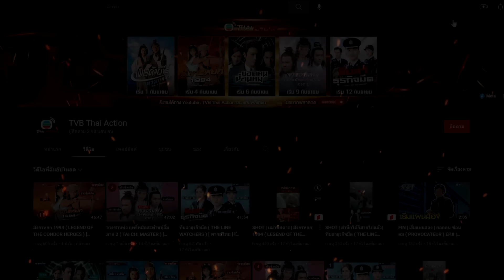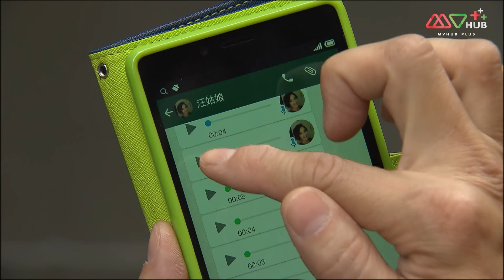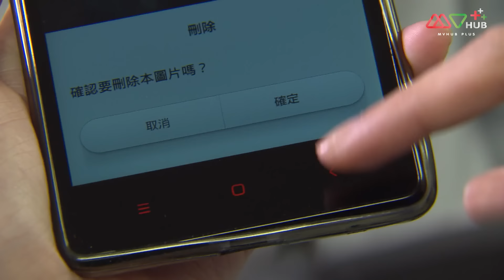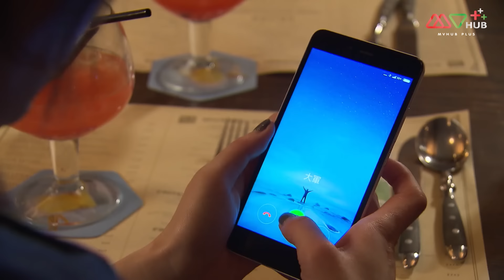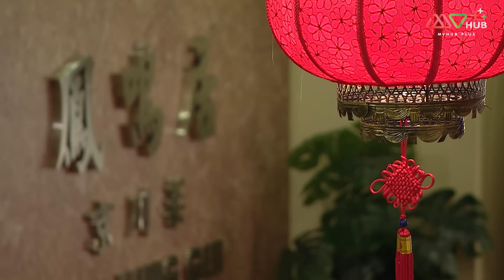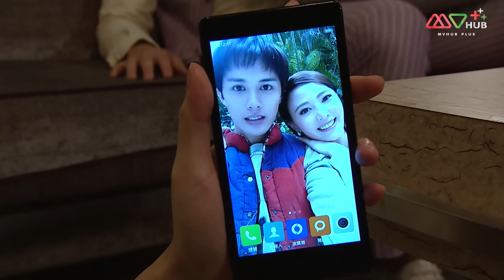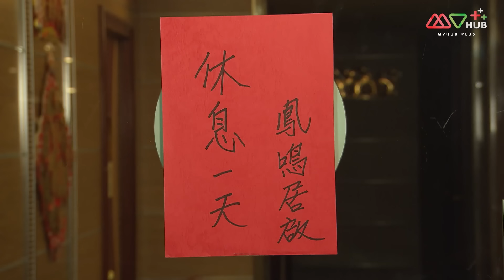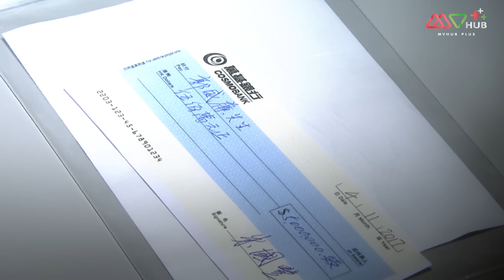ยอดขุนพลทะลุมิติ EP.17 - 20 [ พากย์ไทย ] l ดูหนังมาราธอน l TVB Thailand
สามขุนนางจากยุคราชวงศ์หมิง หยวนฉงห้วน นายทหารที่มีวิชาฝีมือและจงรักภักดี จั่วกวงโต่ว ขุนนางฝ่ายบุ๋นมากปัญญา และหลี่จิ้งจง ขันทีประจำครัววังหลวง พวกเขาปฏิบัติหน้าที่คุ้มครองพระชายาในองค์รัชทายาทแต่กลับข้ามเวลา 400 ปีเข้ามายุคปัจจุบันที่เมืองฝอซาน เพราะเป็นคนหลงยุคที่ต้องใช้ชีวิตร่วมกันคนทั้งสามจึงสาบานเป็นพี่น้อง จากนั้นถูกชักชวนมาฮ่องกงเพราะหลี่จิ้งจงมีฝีมือในการทำอาหารคนทั้งสามจึงมาทำงานในร้านอาหารเฟิ่งหมิงที่มีประวัติในการทำอาหารจีนมายาวนาน เจ้าของร้านเฟิ่งหมิงคือฟางเทียนแต่การดูแลร้านกลับอยู่ที่ฟางฮุ่ยจือลูกสาวคนโตที่เป็นคนไปพบกับสามคนข้ามเวลาในฝอซานนั้นเอง หยวนฉงห้วน จั่วกวงโตว และหลี่จิ้งจง ได้พบกับวังอี่ซานนักแสดงสาวสวยที่ใบหน้าคล้ายคลึงกับพระชายาที่คนทั้งสามให้การอารักขาก่อนที่จะหายตัวไป แม้ตอนแรกพวกเขาจะเชื่อว่าวังอี่ซานคือพระชายาที่ข้ามเวลามาเหมือนกันแต่ในที่สุดก็รู้ว่าเป็นแค่คนที่ใบหน้าเหมือนกันเท่านั้นเอง ร้านอาหารเฟิ่งหมิงกำลังตกเป็นเป้าการยึดครองของกิจการภัตตาคารใหญ่ที่มีจูกว๋อเฟิงเป็นเจ้าของซึ่งจูกว๋อเฟิงคนนี้เคยเป็นลูกจ้างของร้านเฟิ่งหมิงมาก่อนแต่ถูกล็อตเตอรี่รางวัลที่หนึ่งทำให้มีเงินไปสร้างตัวจนกลายเป็นเจ้าของกิจการร้านอาหารใหญ่ ต่อมาขันทีจางเฉิง ที่เป็นศัตรูของหยวนฉงห้วนติดตามข้ามเวลาเข้ามาในยุคปัจจุบันเช่นกัน หยวนฉงห้วนจึงต้องพบกับศัตรูเก่าที่ต้องห้ำหั่นกันอีกครั้ง พร้อมกับความลำบากใจที่จะกลับไปในอดีตเพราะเขาและน้องร่วมสาบานอีกสองคนต่างก็มีความรักในดินแดนใหม่แห่งนี้แล้ว

นำแสดงโดย : เซียวเจิ้นหนาน,เฉาหย่งเหลียน,เหอกว่างเพ่ย,เทียนเย่าหนี,หวังจุนชิง,เจียงต้าเหว่ย,จูเฉินลี่,หลี่กวั๋อหลิง,เหยาเจียนี
ผู้กำกับ : หวงเหว่ยเฉียง